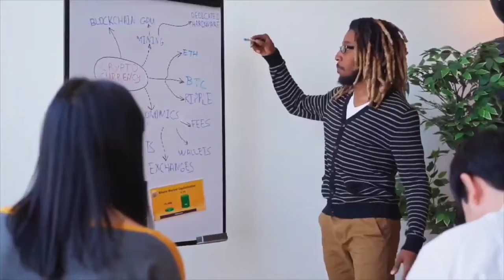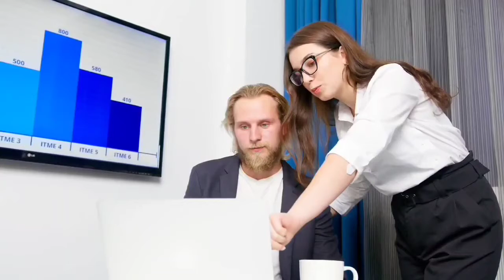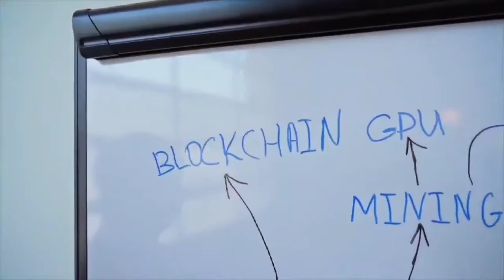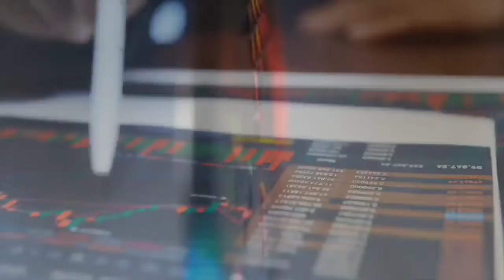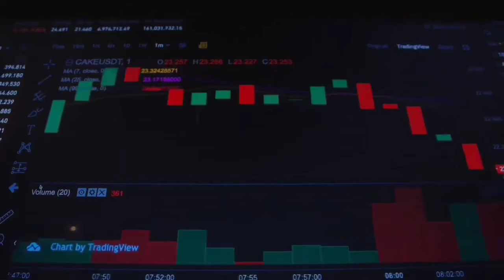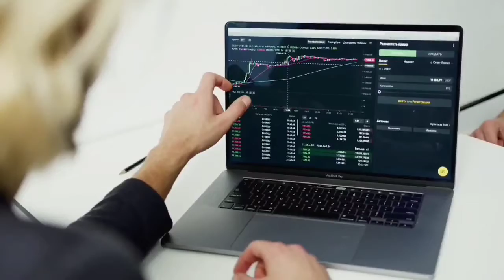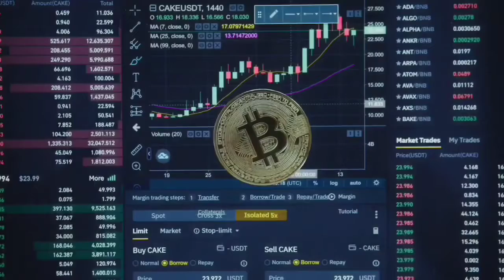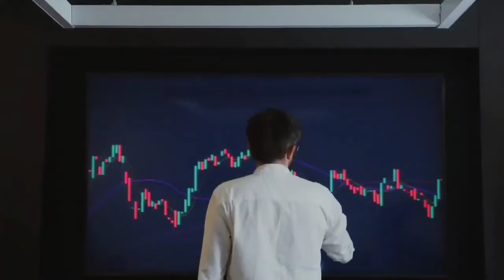Gala Coin A FLASH PUMP WILL HAPPEN WHY?? - Gala Price Prediction - What is Gala Coin?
► Get 2 FREE stocks valued up to $1850 (when you deposit $100)